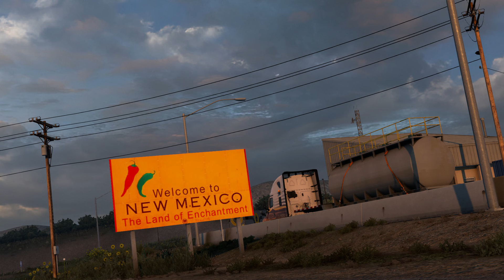Energy mix - Mood Music compilations #79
Everyday music compilations

Energy boosted modern NCS mix

Music clips for a good mood every day

Mood music

Time codes:
00:00 Spektrem - Shine
04:20 Spektrum & Sara Skinner - Keep You